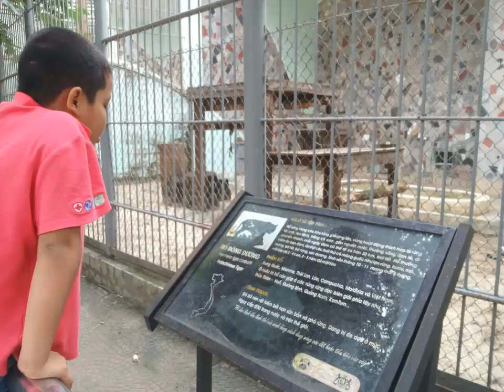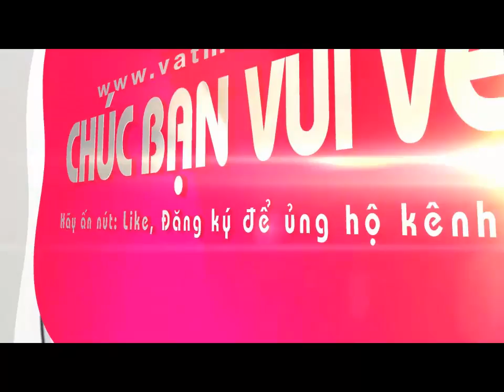20.10HaNoizoo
Mỗi 20 tháng 10, cả nhà lại có một chuyến đi đâu đó vui vẻ, vui nhất vẫn là cu Sơn, ... hôm nay bắt được con Chiết Danh, nó quá hung dữ, lần lại nhóm ảnh đi thăm vườn thú nên làm Clip này